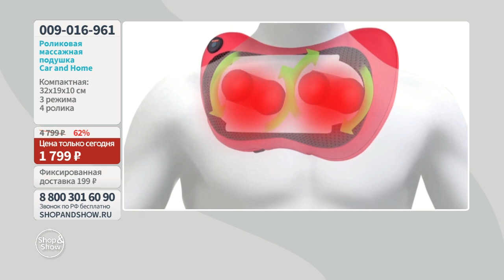Роликовая массажная подушка Car&Home компактная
[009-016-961] Роликовая массажная подушка Car&Home компактная. «Shop and Show». (здоровье)

Давайте дружить ;)